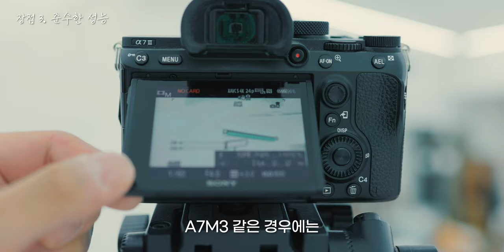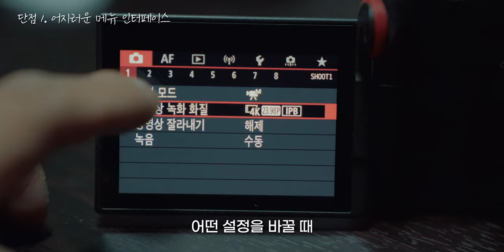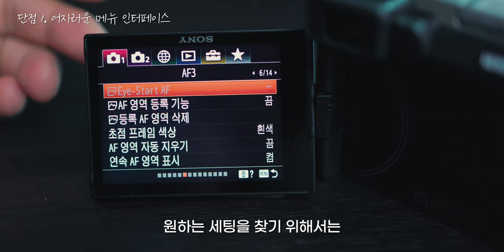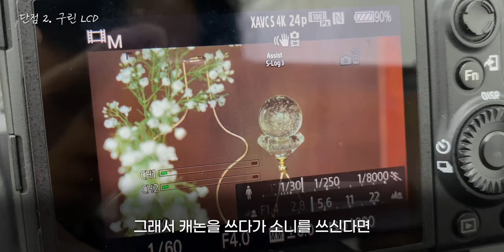캐논 유저가 느끼는 소니 A7C 실사용 단점 (기변하기 전에 보세요)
사실 적응하면 해결되는 사소한 문제일 수도 있지만
기변을 생각하시거나 소니를 사용해야 할 상황이라면
미리 알아두고 익혀두면 좋을 것 같습니다!

타임라인

00:00          시작

01:04          A7C 장점 1. 다양한 서드파티 렌즈군

01:26          A7C 장점 2. 컴펙트한 사이즈

01:41          A7C 장점 3. 준수한 성능

02:56         A7C 단점 1. 어지러운 메뉴 인터페이스

04:30         A7C 단점 2. 구린LCD

05:10         A7C 단점 3. 불편한 파일 확인

06:14          마무리

gear

                   Sony A7C
                   Sony A7M3
                   Sony FX3
                   Iphone 11

                     SONY FE 24-70mm GM F2.8

Gimbal  :  ZHIYUN  Weebill S

                 ICD-T660.

다양한 모션 탬플릿은 "motionarray"

1) 엔바토 엘리먼트 7일 무료체험 링크

* 본 영상과 썸네일에는 g마켓산스, 강부장체, KCC-Chassam  사용되었습니다